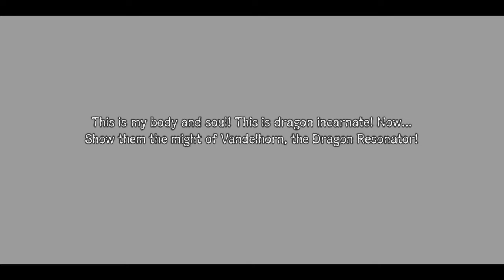SHINING RESONANCE REFRAIN | DEMO VERSION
Type: Playthrough/ Glitchless
Platform: Ps4
Game: SHINING RÉSONANCE REFRAIN
Mission: PROLOGUE
Difficulty: Normal
Developers:
Engine: Ps4 500go HDD (CUH1004A) PAL
Controller: Dualshock4 + Pro gaming E-sport Ver.2.0
Runner: Haydenns
Enjoy n have fun
Sub n like 👍
SHAREfactory™